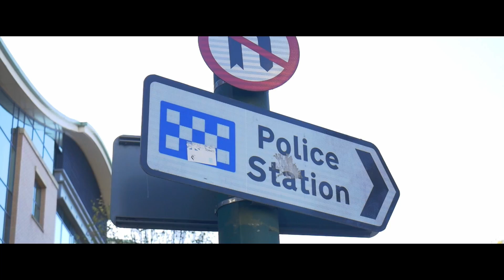Create the way you want 4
Another installment of Create!

Here is a series of clips taken from when I went into watford and about the different views around. Yes its not 100% a story but this is purely visual. I hope you enjoy the looks anyway! :)

Links

Hey! so thanks for visiting my page.
Im available for hire for photography and video,